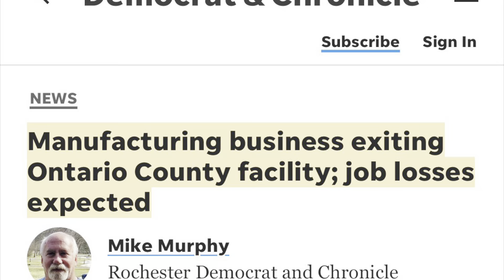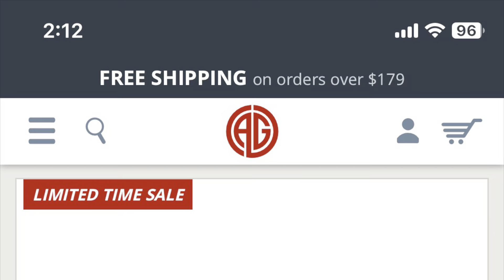Daisy closes Crosman Factory, lays off 140 workers.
Gamo owns Daisy.  Then Daisy buys Crosman and closes their factory in New York. The future of affordable, American made airguns looks dismal. Should you just buy from Germany to avoid supporting China?